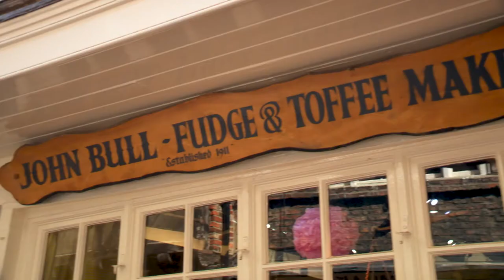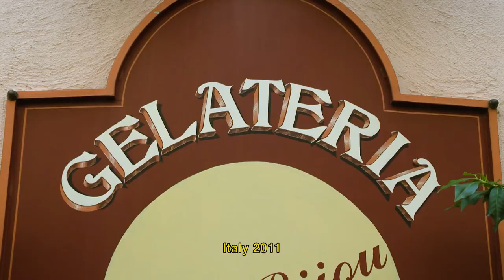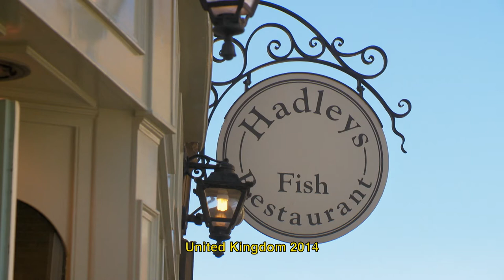The Best of Taste Le Tour with Gabriel Gate s15 ep296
"Bonjour and welcome to the best of Taste le Tour.
Some of the most exciting moments in the last 14 years have been discovering the superb food and beverages of countries I have visited outside France."
When the tour visited the Netherlands i enjoyed the delicious sea food and tasted the rare flat Belon oyster
Good? yes very good. They are very good oysters
How lucky was I to visit one of the great chocolate shops of Belgium.
Jean Philippe Darcy is a great pâtissier and a very creative master chocolatier.
"Il y a toujours une évolution.  Effectivement on est toujours à la recherche de nouveaux goûts.
Les machines évoluent, les tendances évoluent.
Things are always changing. We are always after new flavours.
There are new machines, new trends."
While in Belgium I was also impressed with their superb cheese. This Neteling farmhouse goat cheese was very tempting.
To me, it is just so subtle in goat flavour, but just perfect.
And what a treat to visit Luxembourg where the cool climate produces world class white wines.
mm! It’s so delicious
It was also in Luxembourg that I discovered one of Europe’s best cake shops.
Further north I sampled the great bread of Germany.
The most popular bread in Dusseldorf and Germany is the Rye bread.
And of course a few fabulous German beers.
Gabriel cheers
In Switzerland is the melted cheese raclette that needs to be eaten while still hot…. YUM
In Italy it was the Gelateria for a real treat.
Ricotta and fig, I have never had one like that before.
The Mediterranean cuisine of the Principality of Monaco, along with the rustic Pyrenees cuisine of Andorra.
And the popular tasty Spanish speciality of paella.
What a thrill to taste great fish and chips in the UK.
So I am going to have the medium size haddock and chips with mushy peas.
My meal looks appetising and the only thing left to do is to find a spot with a view.
The fish is very fresh, the batter is crispy. It’s really delicious
And for a British desert, Janet Oldroyd from Rothwell has the goods.
Every eight weeks you've got young tender rhubarb, so it’s lovely, tender spring Yorkshire rhubarb.
Rhubarb and Strawberry Fool
This is a delicious modern version of Rhubarb and Strawberry Fool.
First I heat three tablespoons of honey in a pan with some rhubarb and cook until soft.
Next I add some sliced strawberries and cook gently for about 3 minutes.
 "Rhubarb and strawberries are so delicious together."
I spoon a little cold rhubarb and strawberries into six glasses.
I mix about one cup of mascarpone cheese with finely grated lemon zest.
I add most of the remaining rhubarb and 2 cups of whipped cream.
Using a table knife, I briefly swirl the mixture together, then transfer it into the glasses, using a piping bag.
Finally, I top with the remaining rhubarb.
This Rhubarb and Strawberry Fool is an ageless British classic! Yum!
In our next show, I will toast the best of Taste le Tour in the glorious Champagne region of France.